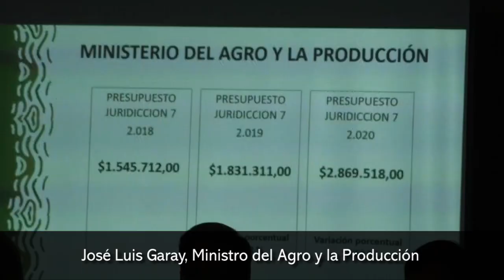El Presupuesto 2020, con más de $ 2 800 millones para el agro en Misiones